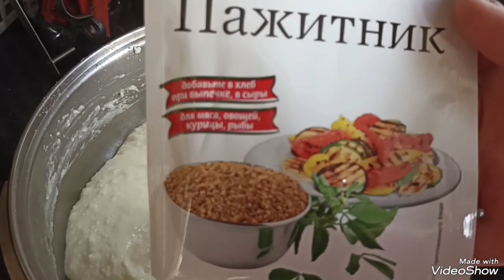Твердый сыр с Пажитником,в домашних условиях,12.12.23г